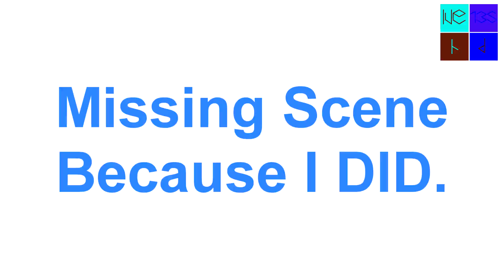I WISH I HAVE DONE TO KLASKEY CHOPO FORGOT WHAT HAPPENING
Round 10 WITH Logo Editor Man.

I could GBTOT said "Stop Tennis" but wait, this is a tennis. While in forgot what's happening i did. I got a missing scene. but here's parts some exampled do could have added. But orange vocoder what's happen to do?

and all the IVE135 logos